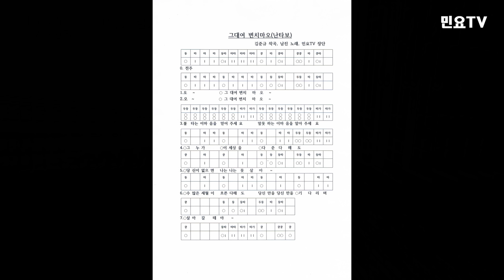흥겨운 난타로 연주하는 남진의 그대여 변치마오ㅣ 서행복의 가요 난타, 가요장구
전국민 난타 배우기 프로젝트의 일환으로  가요 난타를 서행복(Seo Haeng-bok)강사와 함께 배워보는 코너입니다. 이번 회는 김준규 작곡, 남진 노래의 '그대여 변치마오''입니다